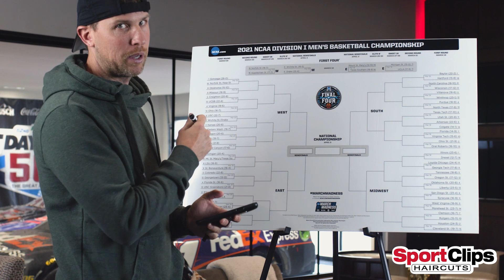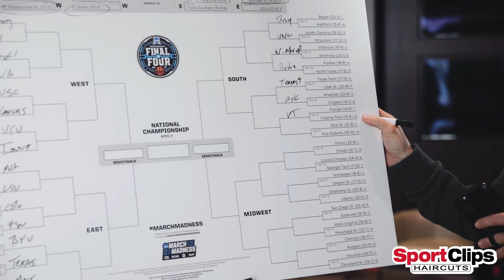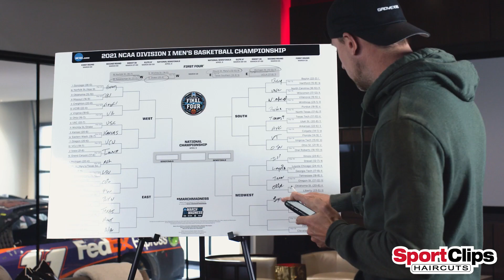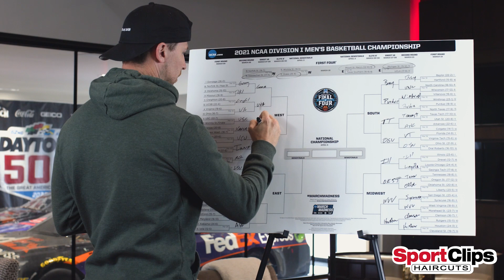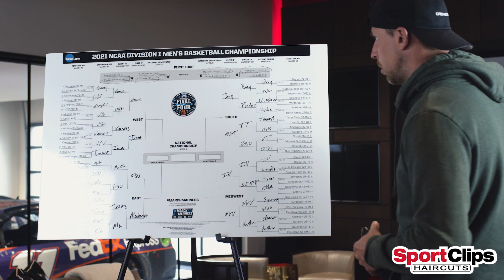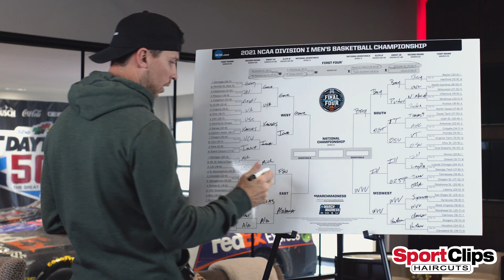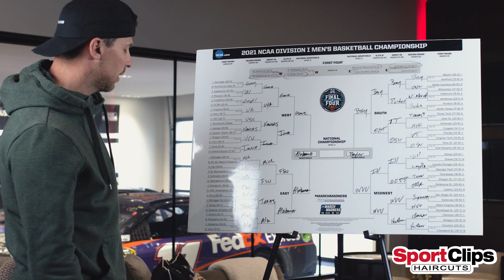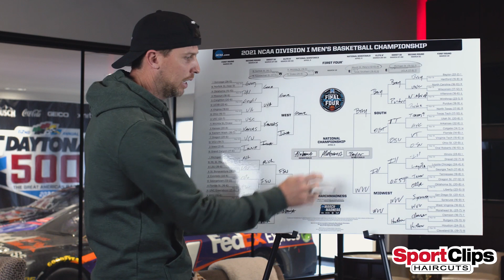Denny Hamlin's 2021 NCAA Men's Basketball Tournament Bracket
NASCAR driver Denny Hamlin filled out his 2021 NCAA Men's Tournament Bracket, and provided his thoughts on certain selections. Find out if Denny gets it right!